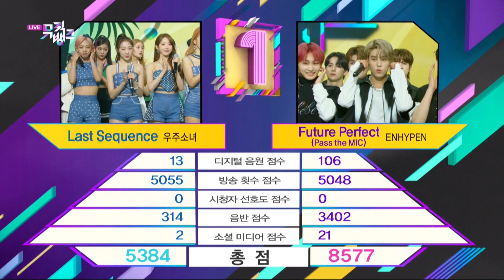[ENG/VIETSUB]Phát biểu chiến thắng #1 của ENHYPEN với "Future Perfect"|Music Bank|220715 KBS WORLDTV